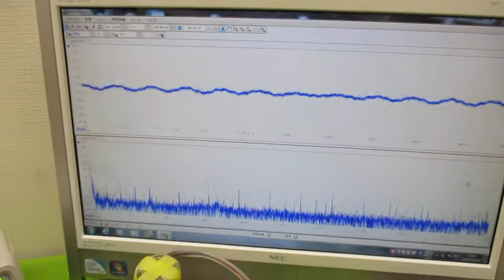メガヘルツの超音波発振制御技術